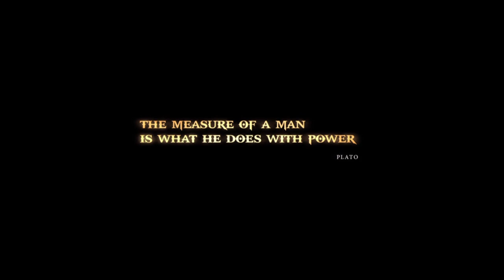I Fought The Leviathan & Poseidon in God of War III Remastered [1] 5/27/22